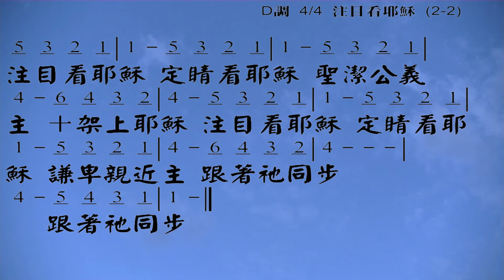注目看耶穌 Look Upon Jesus 曲:游智婷 詞:萬美蘭 教唱版 簡譜 中文字幕 人聲演唱: 寇佳踪 John Kou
注目看耶穌 Look Upon Jesus
曲: 游智婷 Sandy Yu
詞: 萬美蘭 Marlene Wan

凡勞苦重擔，當親近耶穌，
必享安息，必得滿足。
凡飢渴慕義，來尋求耶穌，
必享甘泉，必得飽足。

注目看耶穌，定睛看耶穌，
聖潔公義主，十架上耶穌，
謙卑親近主，跟著祂同步，
跟著祂同步。

☆聲明：

1、歌曲版權屬原作者所有
2、本影片不擁有歌曲版權
3、本影片非推廣商品製作
4、支持創作者請購原版CD